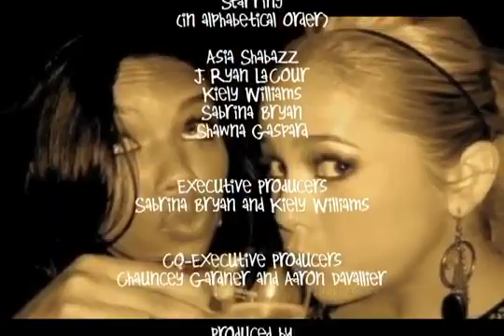Dinner With Friends Episode 4 - YouTube.mp4